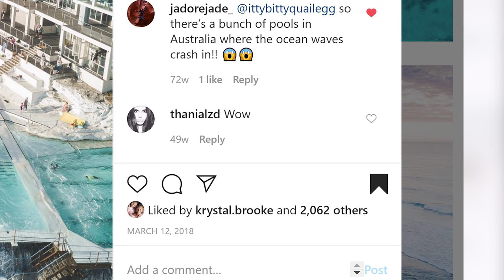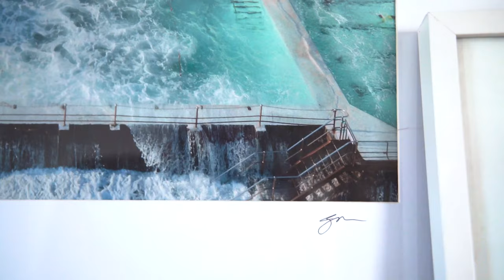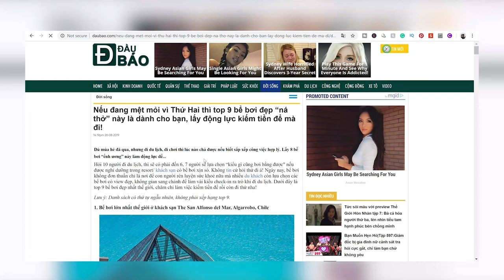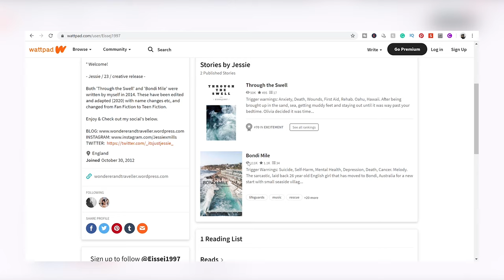My Stolen INSTAGRAM photo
Still can't believe how far this photo got not just on Instagram but a bunch of places! I hope you enjoy!